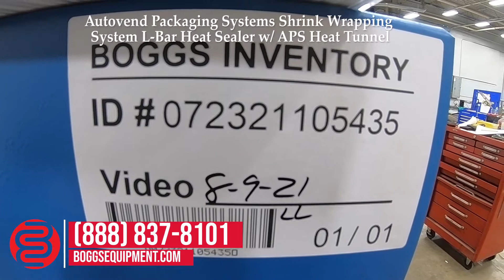Autovend Packaging Systems Shrink Wrapping System L-Bar Heat Sealer w/ APS Heat Tunnel